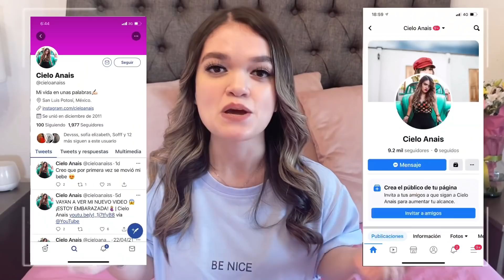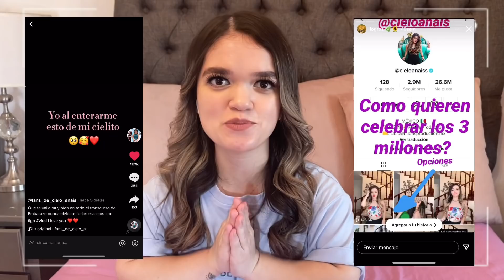Así REACCIONÓ MI FAMILIA a mi embarazo🤰🏼 | Cielo Anais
¿SERÁ NIÑO O SERÁ NIÑA? 🙈

¿De quien te gusto mas la reacción? 🥰